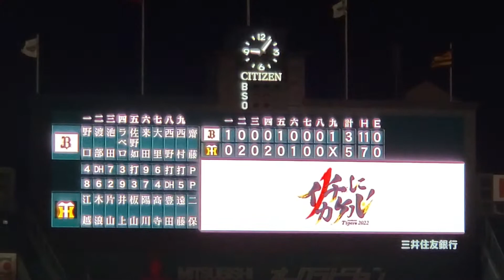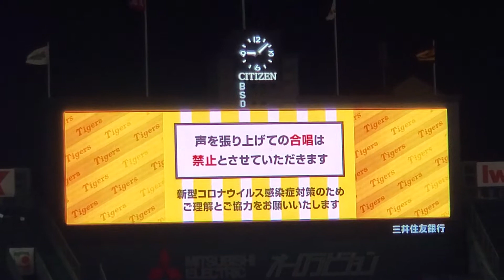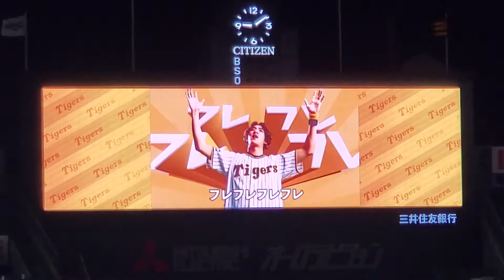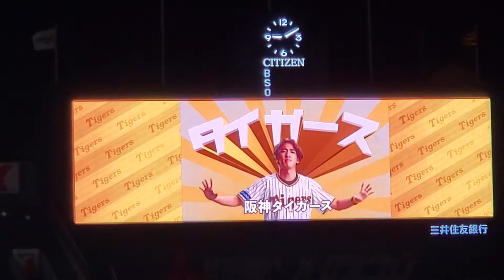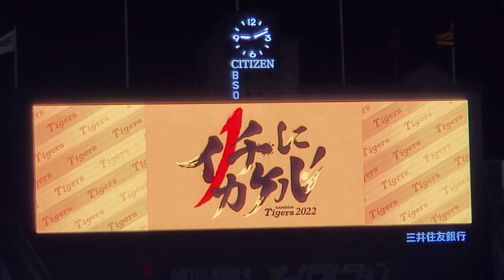試合後 2022年7月1日(金) 阪神甲子園球場ﾌｧｰﾑ